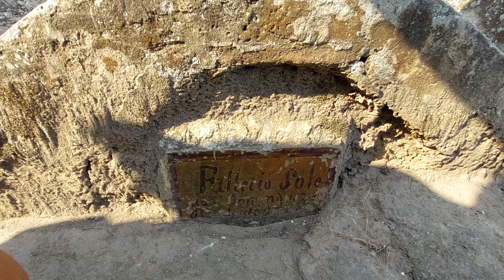✝️ Panteón De "El Chico" Veracruz / Parte 1 ✝️